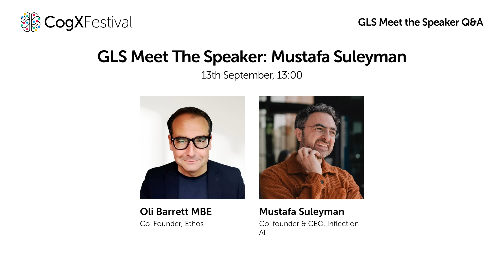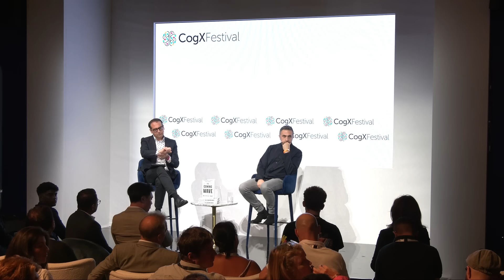GLS Meet The Speaker: Mustafa Suleyman | CogX Festival 2023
Following his appearance on the Global Leadership Summit stage, join Mustafa Suleyman, Co-founder & CEO Inflection AI, as he takes questions from the audience, hosted by Oli Barrett.

Featuring:
Mustafa Suleyman - Co-founder & CEO - Inflection AI